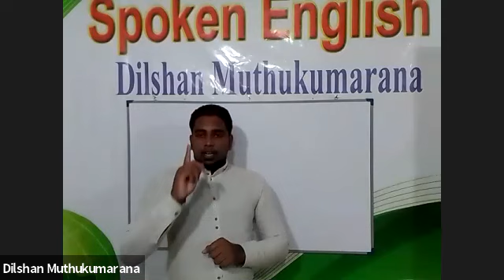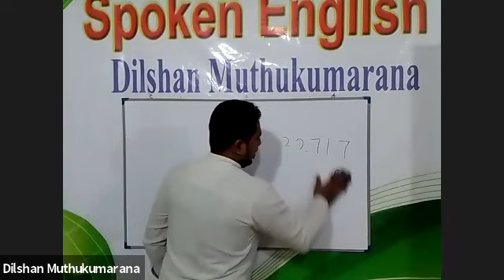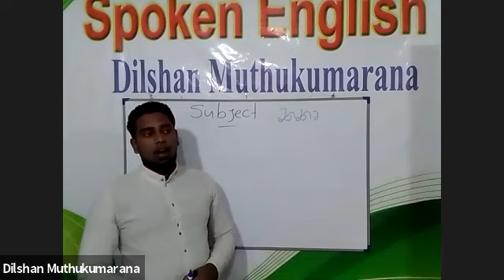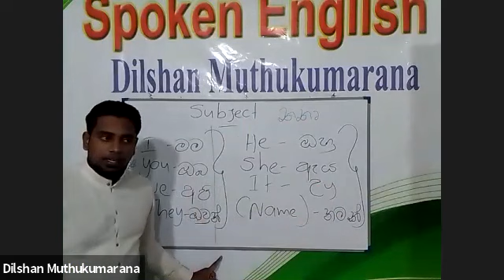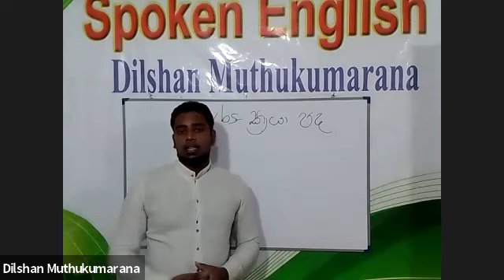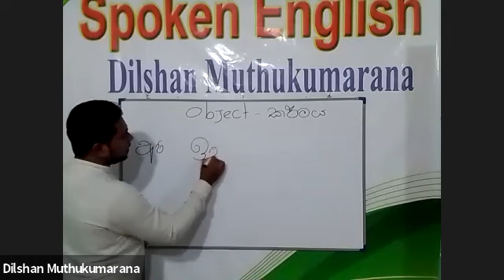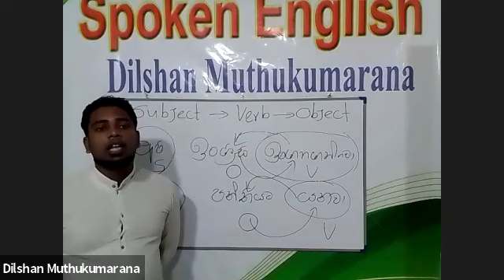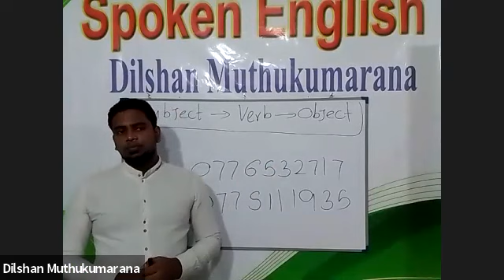ඉංග්‍රීසි ඩිප්ලෝමා පාඨමාලාවේ 13 සහ 14 වන කණ්ඩායමේ ආරම්භ දේශනය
පාඨමාලාව පිලිබඳ සියලුම විස්තර සදහා අපගේ ටෙලිග්‍රෑම් කණ්ඩායම සමග සම්බන්ධ වන්න

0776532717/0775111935